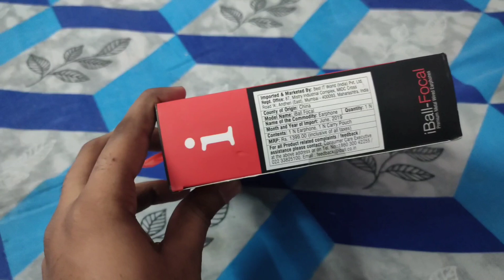I-ball focal metal body earphone of 1399 in 199 in amazon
earphone repair
best earphone under 200
boat earphone review